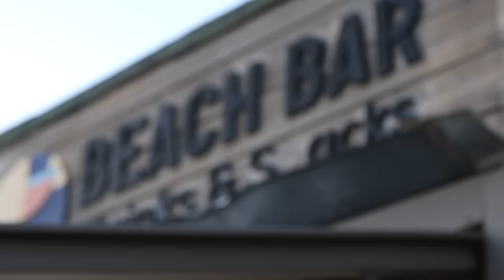L’esperienza di Alan alla Grinduro di Punta Ala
Alan torna a correre alla Grinduro di Punta Ala (Grosseto) ma questa volta lascia la bici da corsa per quella gravel. Grinduro è un evento gravel, nato in California ed esportato in Italia. Non solo una gara ma anche una festa del ciclismo (non solo gravel) che dura un fine settimana in un'atmosfera da festival.

Can't Help It (Instrumental Version) - spring gang
Blood Moon Presence - Ruzer
Chrome and Steel - American Legion
Fulfillment - American Legion